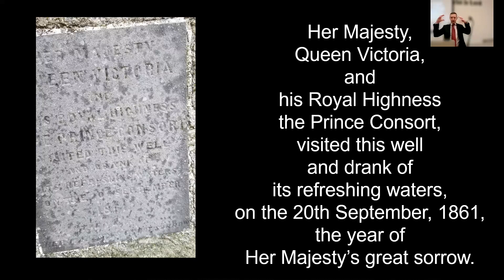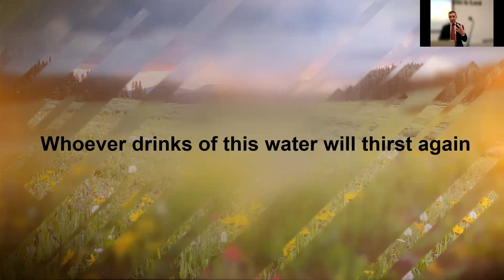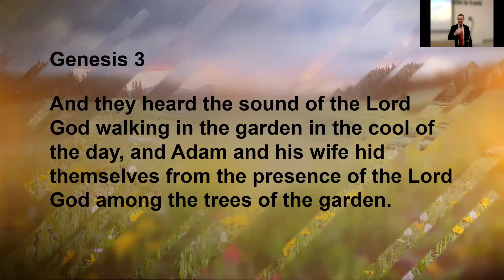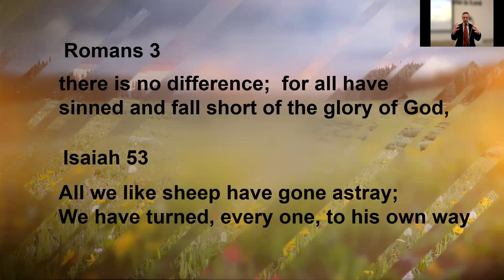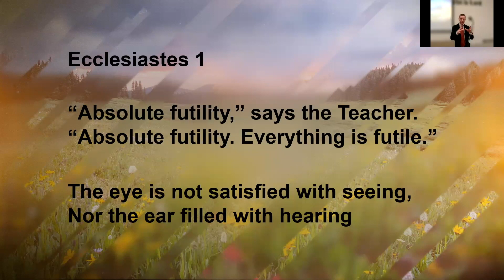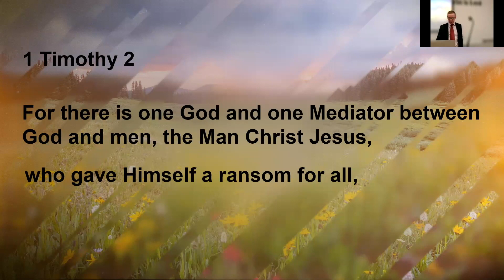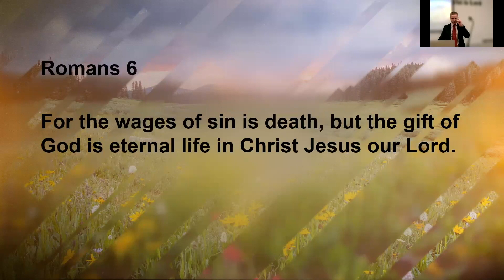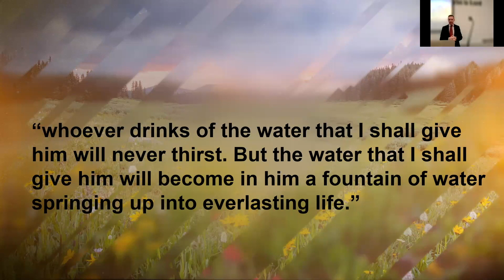Gospel Talk | 2023-04-16